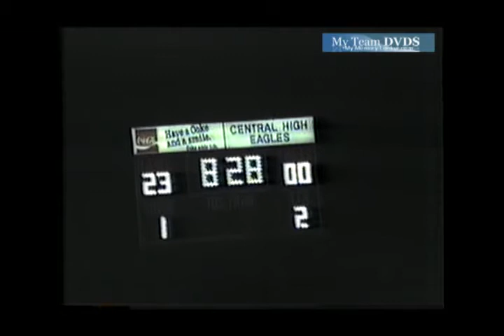Central vs North Central 1985 South Carolina Football (2 of 2)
GloryYears.com Presents - Central vs North Central 1985 South Carolina Football (2 of 2)-V2012